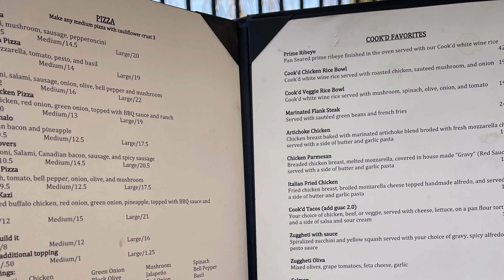Whats's Up Wednesday?...'Cooked"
What's Up Wednesday ? ''COOKED"